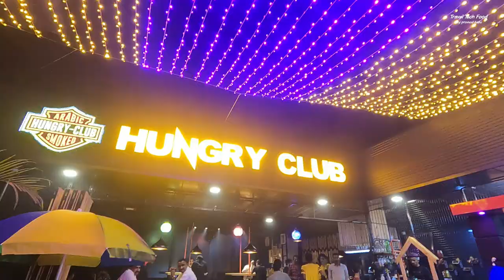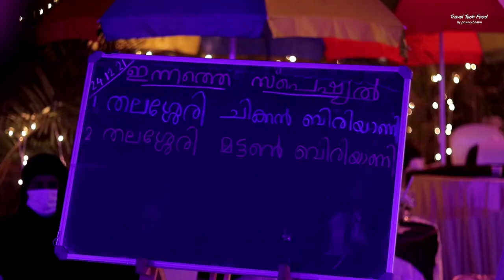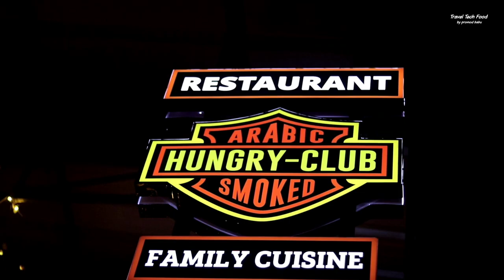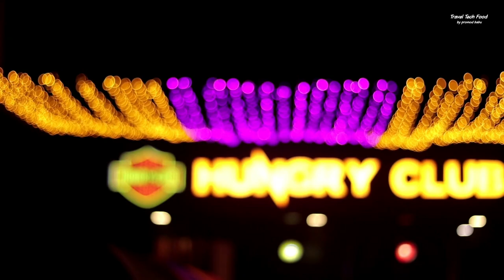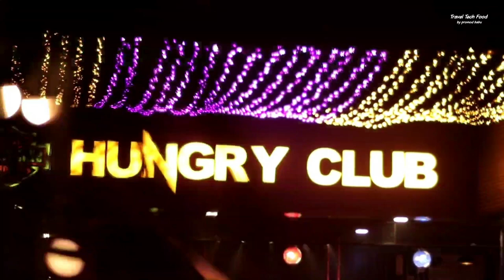മദ്ഹുദ് കഴിച്ചിട്ടുണ്ടോ ? വണ്ണപ്പുറത്തെ വെറൈറ്റി Hungry Club I vannappuram | Thodupuzha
അറബികളുടെ പ്രിയ ഭക്ഷണം മദ്ഹുത് ഇനി ഇടുക്കിയുടെ മണ്ണിലും

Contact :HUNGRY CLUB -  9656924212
ROOMS AC & NON A/C  - 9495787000 (THOTTUNKAL BUILDING)

വണ്ണപ്പുറത്ത് പുതുതായി ആരംഭിച്ച Hungry Club വിവിധ വെറൈറ്റിസിൽ ഭക്ഷണം ലഭിക്കുന്നു. സൗദി ഡിഷായ മദ്ഹൂദാണ് ഏറ്റവും പ്രധാനി.

 വണ്ണപ്പുറം എന്ന ടൂറിസ്റ്റ് ഡെസ്റ്റിനേഷനിൽ എത്തുന്നവർക്ക് രുചികരമായ ഭക്ഷണവും അതോടൊപ്പം താമസത്തിന് തൊട്ടരികിൽ ടൂറിസ്റ്റ് ഹോമും സജ്ജീകരിച്ചിരിക്കുന്നു.

vannappuram kottappara,
vannappuram town,
vannappuram odiyapara,
vannappuram tourist places,
vannappuram direction,
idukki vannappuram road,
vannappuram kerala,
vannappuram news,
vannappuram nighties
idukki food vlogs,
idukki food spots,
idukki foodies,
idukki special food items